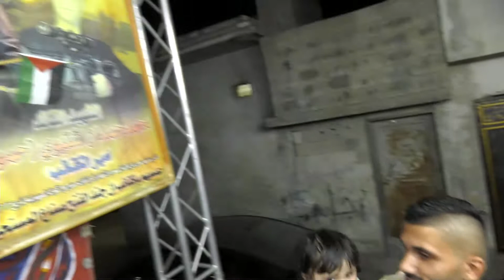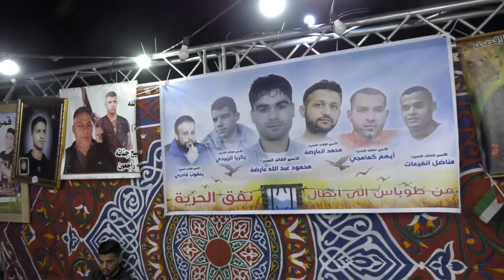انا وياااك💣🔥❤ سهرة العريس بهاء الخطيب 💥 المطربين معتصم وانس 💥 تسجيلات وستديو اوتار 💣🔥❤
بإمكانكم متابعتنا على :
عدسة ستوديو أوتار للتصوير والإنتاج الفني